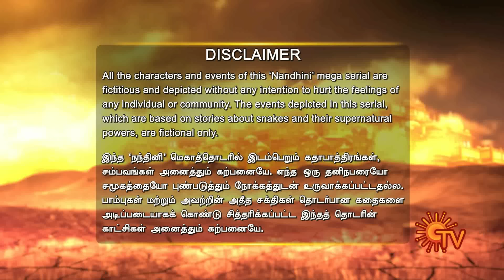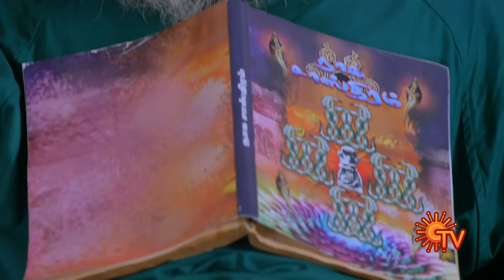Nandhini - நந்தினி | Episode 88 | Sun TV Serial | Super Hit Tamil Serial